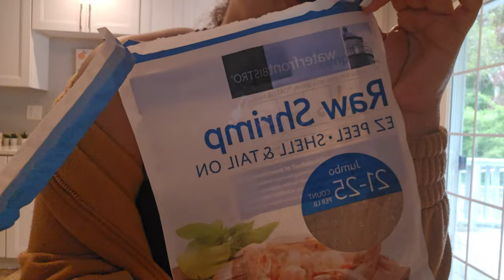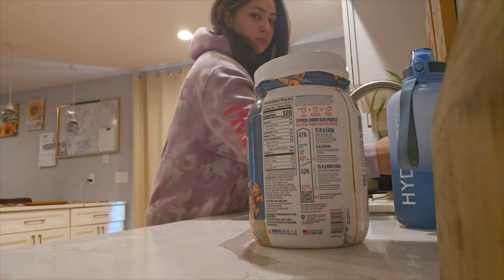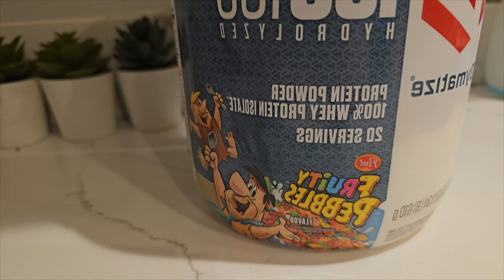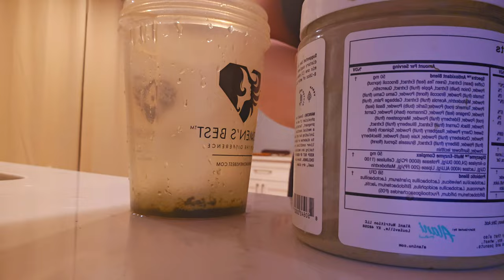Food Fiesta: What I Eat in a Day | Healthy Recipes & Cutting Tips!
Get ready for a tantalizing journey into my daily food choices! In this vlog, I'll show you how I maintain a healthy lifestyle while cutting. As a personal trainer, I believe in the power of nutritious meals to fuel our bodies and achieve our fitness goals. From breakfast to dinner, join me as I whip up delicious, visually stunning dishes that are as good for your taste buds as they are for your body.